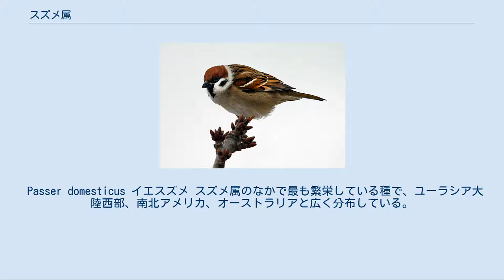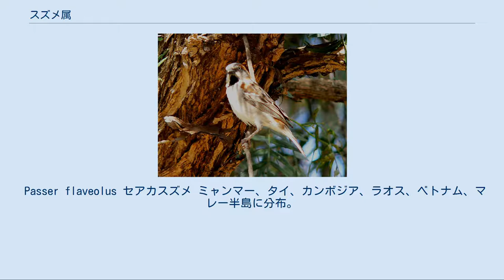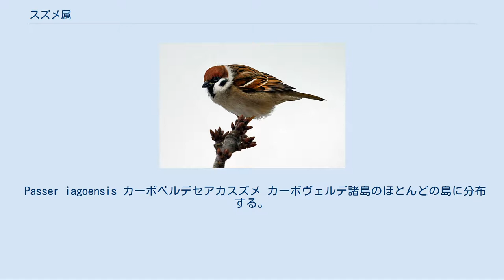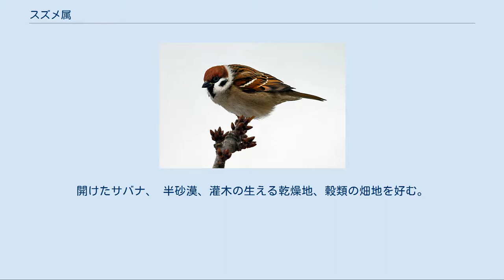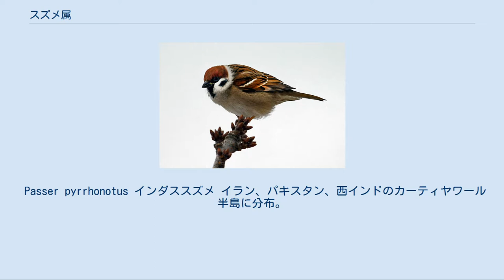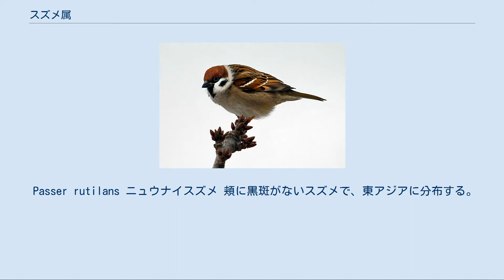スズメ属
スズメ属（スズメぞく、学名：Passer）は、旧世界に分布する鳥類である。
体長10 - 20cmほどで、スズメ目の中では小型の部類に入る。
体つきは丸みを帯び、尾羽は短く、嘴は短い円錐形をしている。
体色は茶色から灰色で、しばしば黒、黄色、白の斑紋が入る。
 イネ科植物の種子を食べる生活に適応したグループで、嘴はその食性に適し、体色は草原の枯れ草や土・砂にまぎれる。
ほとんどの種は温暖なアフリカやユーラシア南部の開けた土地に自然分布する。
数種はヒトの居住地周辺の環境に適応しており、特にイエスズメは本来の分布域と考えられている中東かナイル川下流域からユーラシアの広い地域に分布を広げ、ヒトの活動と共にアメリカ州とオーストラリアにも帰化した。
イエスズメには及ばないが、スズメもオーストラリアとアメリカ合衆国のミズーリ州とイリノイ州に帰化している。
 スズメ属の鳥類は種と営巣場所によって灌木、樹上、樹洞、建物、屋根藁、大型の鳥（シュバシコウなど）の巣などに乱雑な巣を作る。
一度に産卵する卵の数は8個までで、両親で12から14日抱卵し、若鳥は孵化後14日から24日で巣立つ。
 主に地面で種子を食べるが、繁殖期には特に小型の昆虫類を捕食することもある。
イエスズメやハイガシラスズメなど数種は都市部で残飯を漁り、ほとんど雑食性といえる。
スズメ属の鳥類は群れで行動することを好み、中には美しいさえずりをもつ種もある。
 種の数については、地理的に異なるグループを亜種とするか独立した種とするかで学説が分かれ、15種から20種が数えられる Passer ammodendri ノウメンスズメ 南ロシア、トルキスタン、モンゴル、中華人民共和国の、アカザ科の灌木ハロキシロン・アンモデンドロンが密生する乾燥地帯に生息する。
 Passer castanopterus クリバネスズメ ソマリア北部、ジブチ、エチオピア、ケニアに分布。
 Passer cordofanicus コルドファアカスズメ Passer diffusus ミナミハイガシラスズメ アンゴラ、ザンビアから南アフリカ共和国にかけてのサバナや疎林に生息する。
ハイガシラスズメの亜種またはレースとする説もある。
 Passer domesticus イエスズメ スズメ属のなかで最も繁栄している種で、ユーラシア大陸西部、南北アメリカ、オーストラリアと広く分布している。
ヨーロッパにはスズメとイエスズメが生息しているが、全長約16.5cmと体格に勝るイエスズメが徐々に生息域を広めている。
北アメリカ大陸にはもともと生息していなかったが、19世紀半ばにニレの木につく害虫駆除のためにイギリスから持ち込まれたのをきっかけに、全米で繁殖するようになった。
 Passer eminibey クリイロスズメ 中央アフリカの乾燥したサバナに分布する。
 Passer euchlorus アラビアコガネスズメ 南西アラビア半島、ソマリアとジブチの沿岸部に分布し、とげのある灌木の生えたサバナや乾燥地を好む。
コガネスズメの亜種とする説もある。
 Passer flaveolus セアカスズメ ミャンマー、タイ、カンボジア、ラオス、ベトナム、マレー半島に分布。
 Passer gongonensis ハシブトハイガシラスズメ 東アフリカ中部の乾燥した低地に分布する。
 Passer griseus ハイガシラスズメ 熱帯アフリカの多くの地域の留鳥。
疎林から民家の近くまで、様々な開けた環境に生息する。
樹上、屋根藁、古い鳥の巣などを利用してカップ状の巣を作る。
 スペインスズメの雄 Passer hispaniolensis スペインスズメ 地中海沿岸（スペイン、コルシカ島、サルデーニャ、シチリア、ギリシャ、北アフリカ）と南アジアの温暖な地域に分布する。
イエスズメと似ており、種間雑種を作る。
イタリア、地中海盆地の島嶼と北アフリカに分布するイタリアスズメ（Passer italiae）とは同種の可能性がある。
 Passer iagoensis カーボベルデセアカスズメ カーボヴェルデ諸島のほとんどの島に分布する。
生息地の環境は様々だが、特に溶岩平原、砂漠、灌木の生える乾燥地を好む。
スペインスズメがいない地域では、市街地でも見られる。
雨期の始まる8、9月頃から、まばらなコロニーを作って繁殖する。
崖や壁に開いた穴に草で巣を作り、中に毛や羽毛を敷く。
アフリカ大陸に分布するオオスズメの亜種...